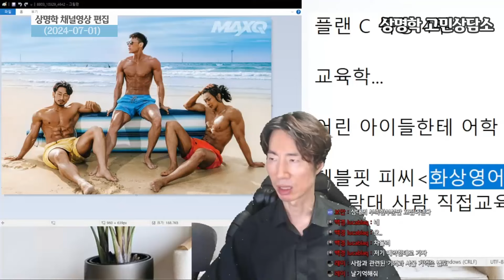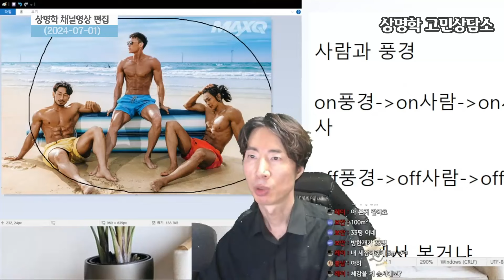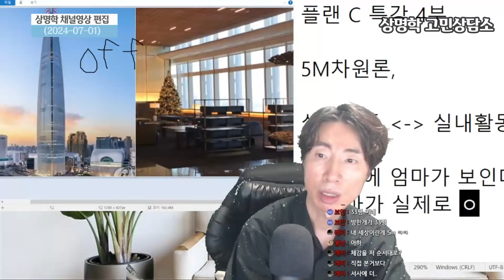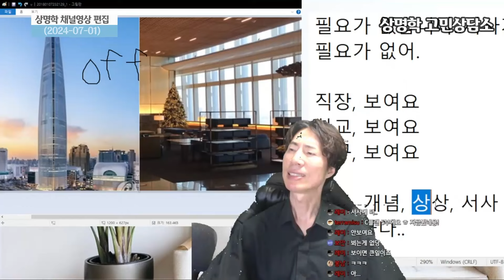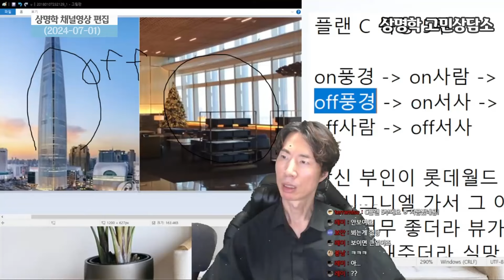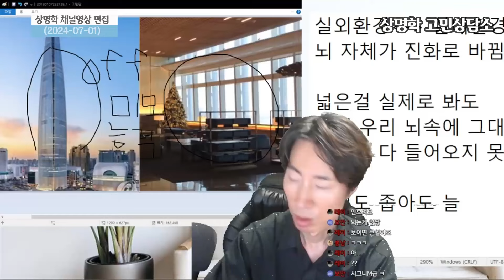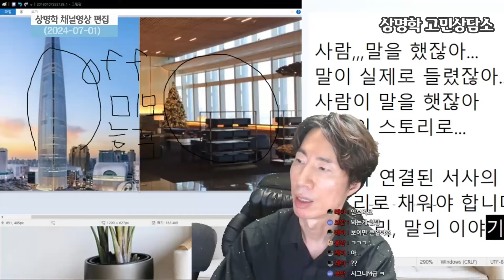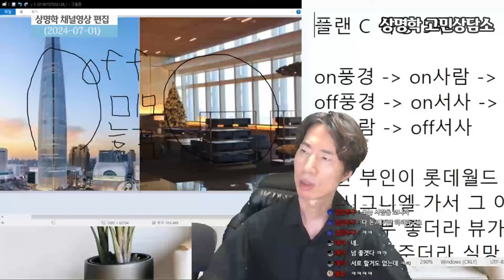행복을 지키고 내편 내사람들과 오래오래 행복해지는 법. 마치 세상을 다 가진것처럼 변함없이 행복한 사람이 되는 법. [상명학 고민상담소]